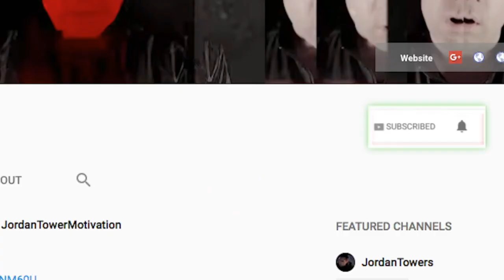6IX9INE EXPOSED by Jeweler For Unpaid Bill? Jeweler Clout Chasing for $25000? 6IX9INE Rolling Loud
ARTIST RIP